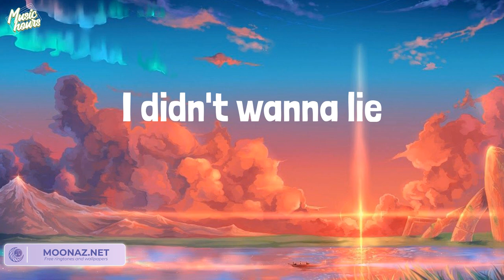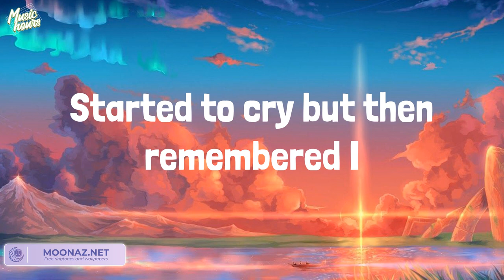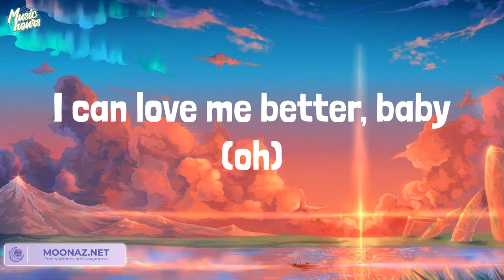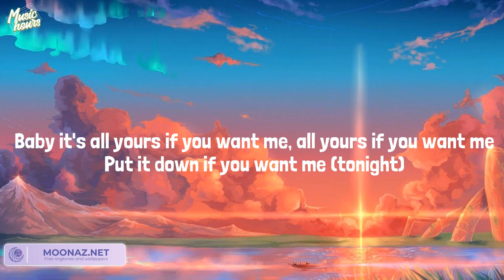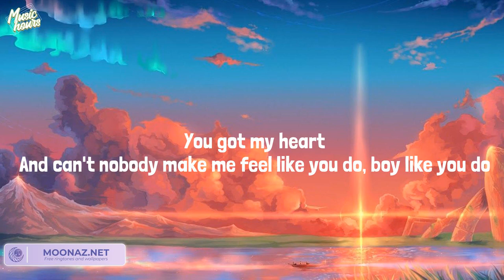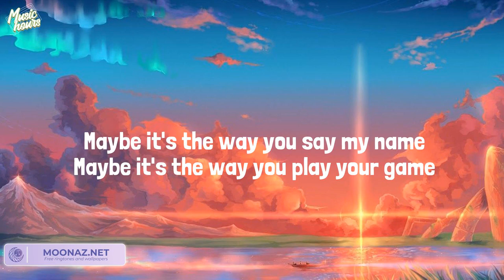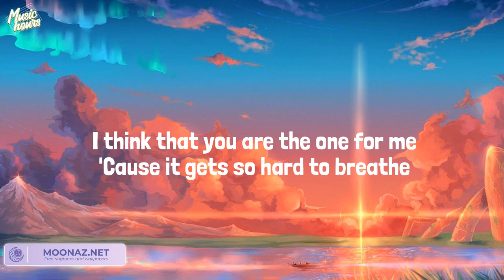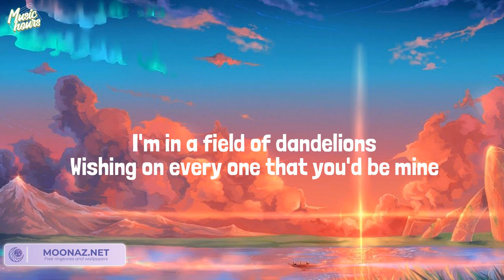Miley Cyrus - Flowers (Lyrics) Mix| Justine Skye,Ruth B.,Shawn Mendes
LYRICS  Flowers Miley Cyrus

Lyrics:
Oh, I
I